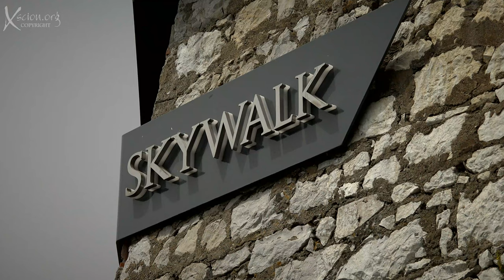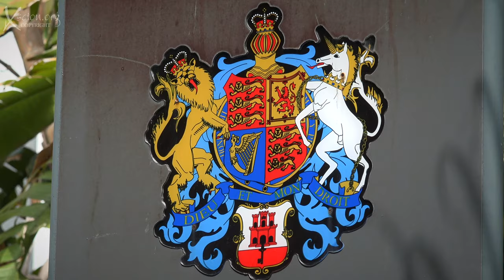Spirit of Iberia Cruise 4K 14 Gibraltar 2